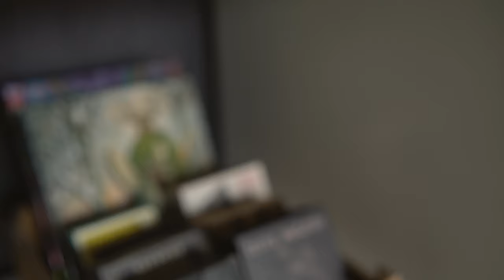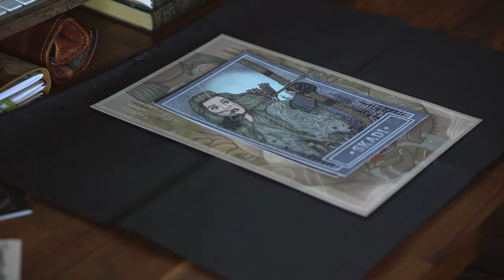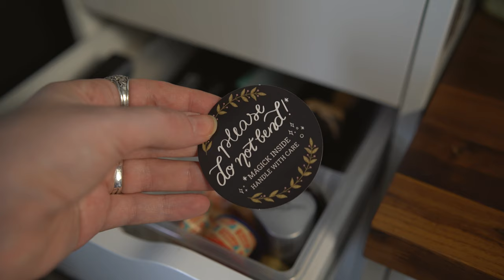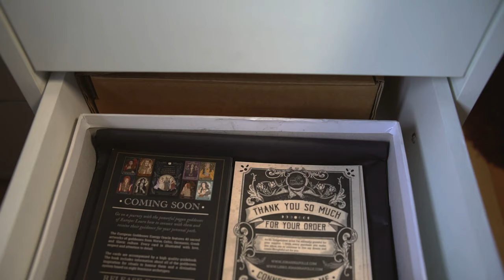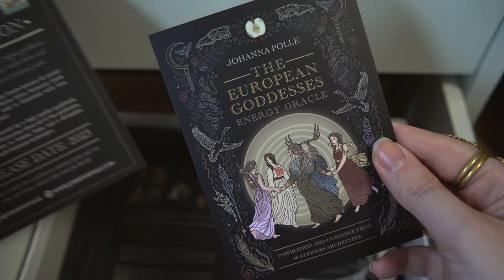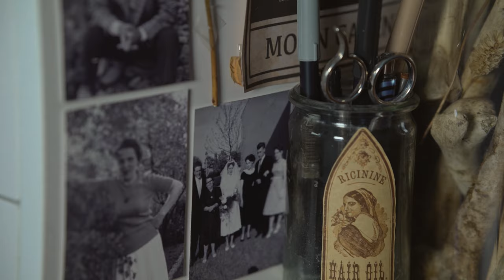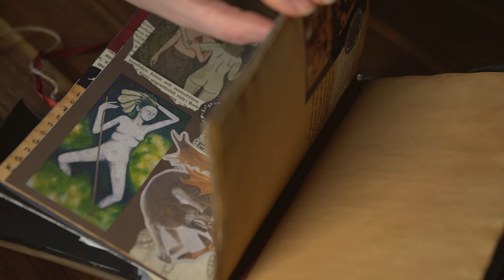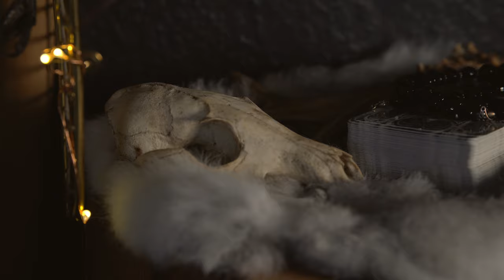Witchy Room & Art Studio-Tour (+ Small Altar Tour!) | Pagan Dark Academia Occult Aesthetic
Welcome to my art studio! In this video, I give you a tour of my witchy room and work area, which also houses my altar. I show you, where I create new art, write my current book and package orders for my online shop.

0:00 Intro
0:48 Room Overview
2:50 Desk/ Workspace
7:20 Altar Tour

Witchcraft Pagan Witch Freelance Art Artist Dark Academia Rustic Shabby Chic Vulture Culture Dark Interior Pagan Heathen Spiritual Occult Studio

Thank you so much for sharing some of your precious time and energy with me! Have a wonderful day.